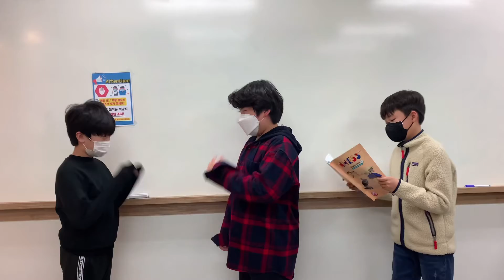DSB1 Matthew, John, Wurim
The playlet😎